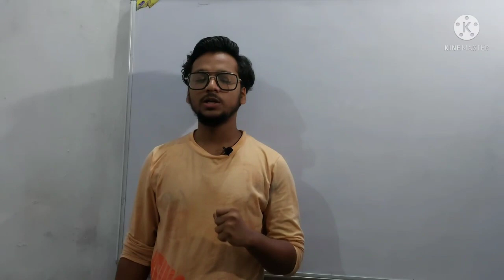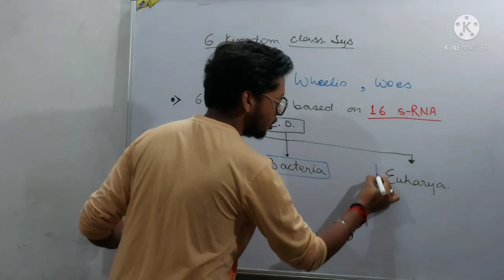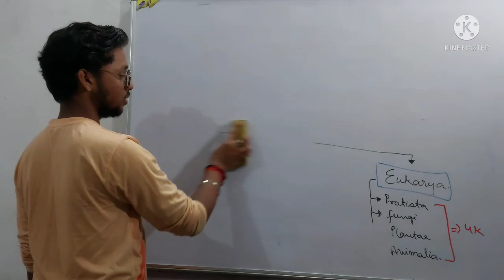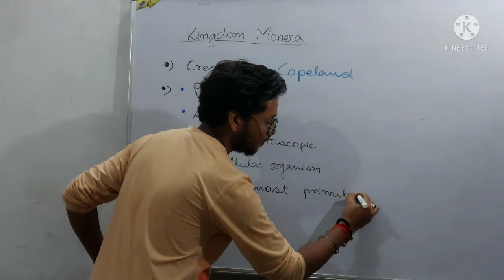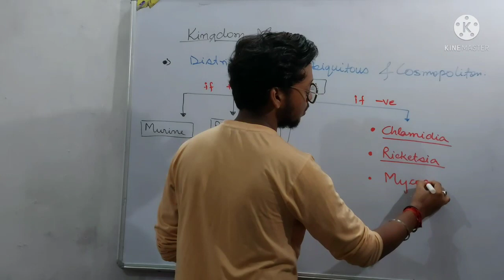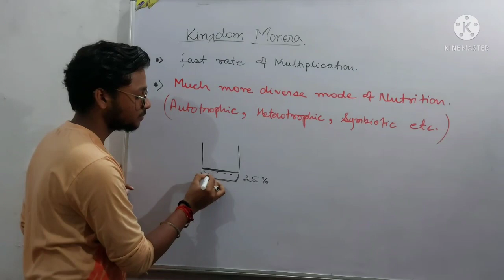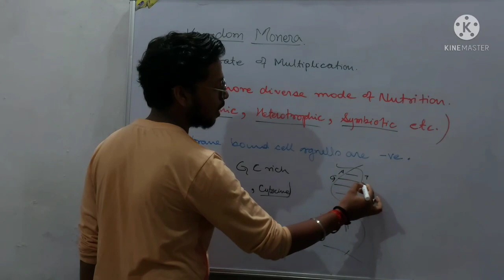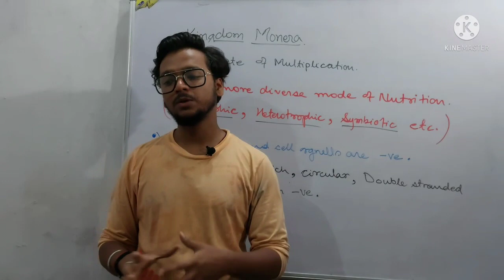Biological Classification |Class 11th second lecture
Dear students,

This video deals with six kingdom Classification and it's basis.
it also contains some basic information about kingdom Monera.